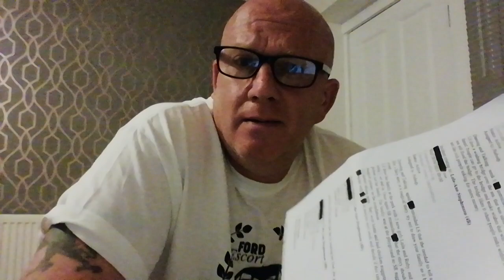Hardest day of my life